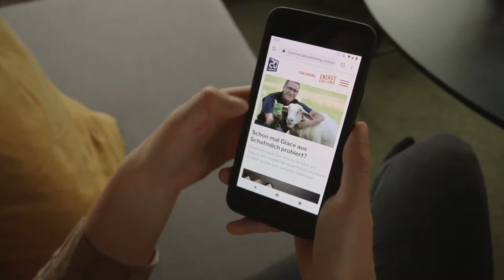Energy Challenge Compilation 2016 - 2019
An Festivals und Open-airs sensibilisiert die Energy Challenge mit diversen Live-Aktivierungen für die Energieeffizienz und erneuerbare Energien.

Durch kräftiges in die Pedalen treten verdienen sich BesucherInnen beispielsweise eine warme Dusche oder testen im Virtual-Reality-Game das eigene Wissen rund um die Energie. Hintergrundinformationen bietet die App und fordert das Commitment für die rücksichtsvolle Energienutzung ein.

Unterstützt durch Partner aus Wirtschaft und Medien sowie prominenten Botschaftern setzt diese Aktion ein nachhaltiges Zeichen für die Zukunft. In Kooperation mit FS Activation.